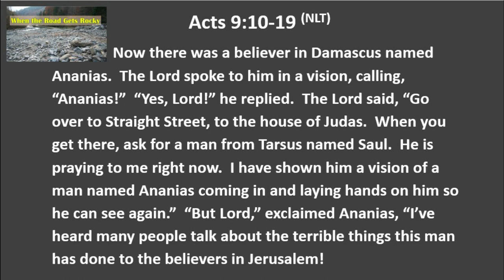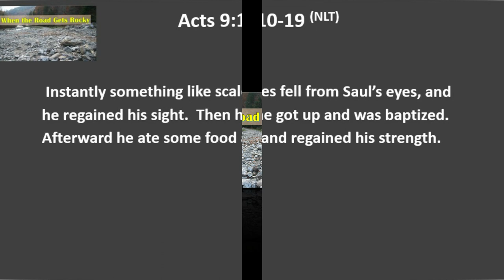1 10 20 When the Road Gets Rocky